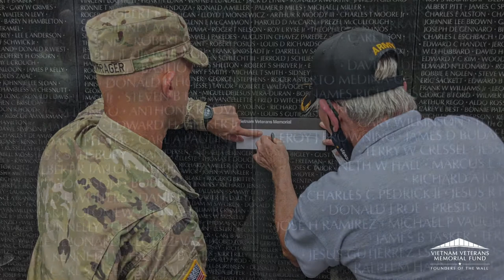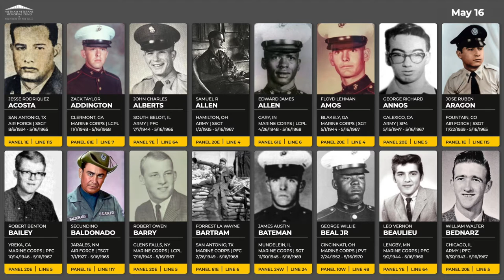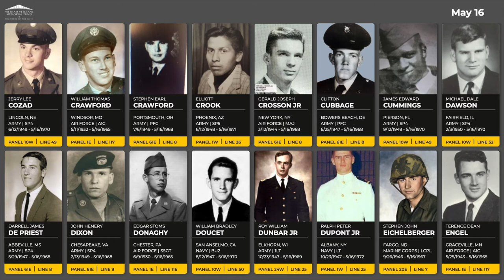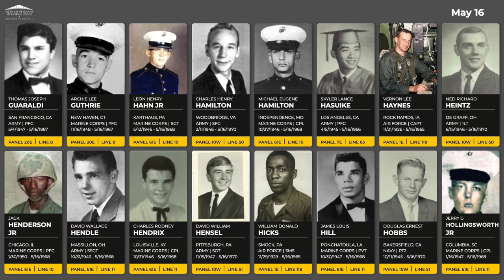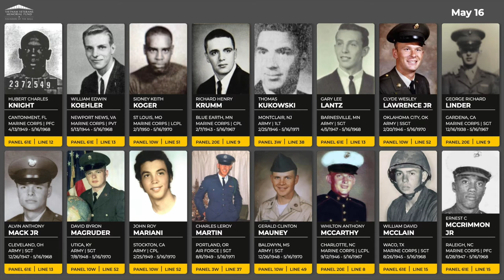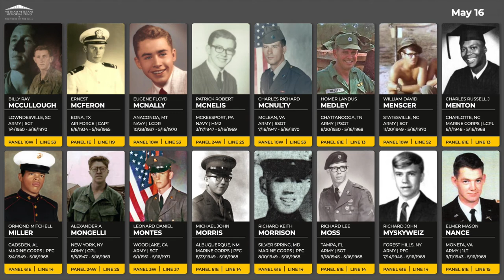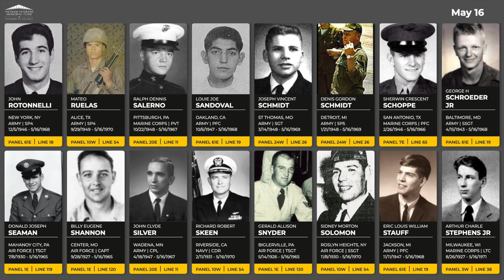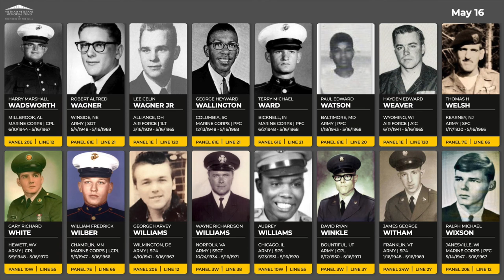Daily Virtual Reading of the Names: May 16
We honor those that died on May 16 between 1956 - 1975 during the Vietnam War. This series is a lead-up to our in-person Reading of the Names event at the Vietnam Veterans Memorial in Washington, DC between November 7-10, 2022.